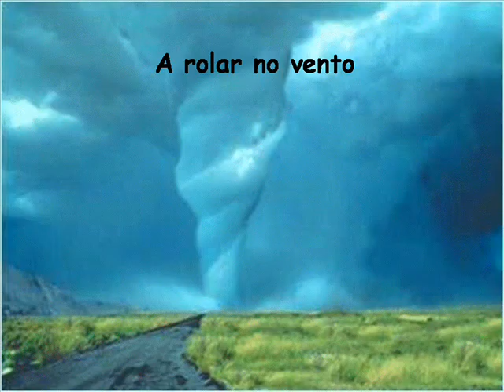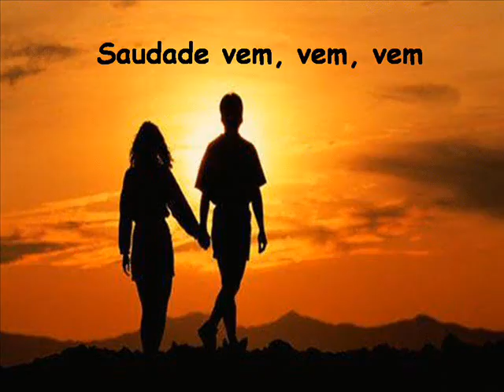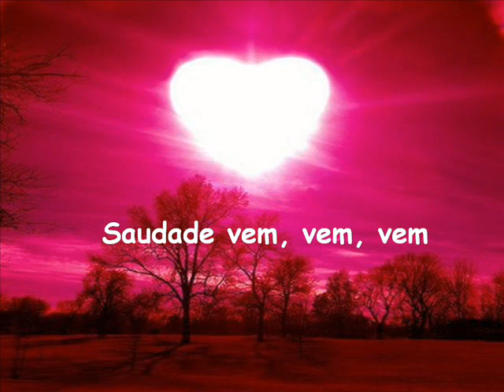Victor & Léo - Nova york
Regina Monteforte1 - Instituto de Educação Alfa - 8º Ano = Breno-Lucas-Luiz Felipe = Victor & Léo - Nova york- Trabalho de Informática - 2009-Andradas -- MG